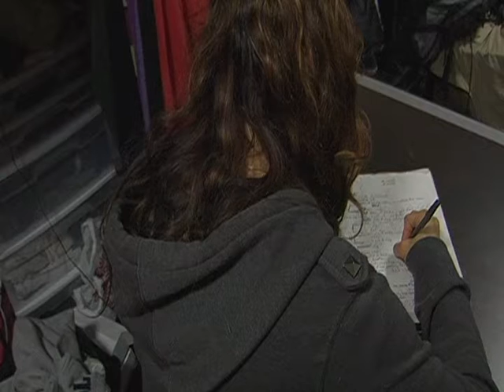Roommate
My final project for my first semester of college as a film student.

I know, the audio is a little wonky. I'm still learning, and one of the things I learned from this is that I need to edit without headphones on so that I can hear what it sounds like from the speakers. :l